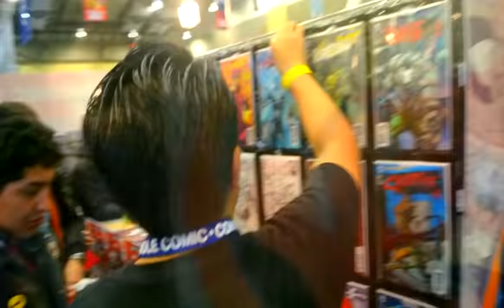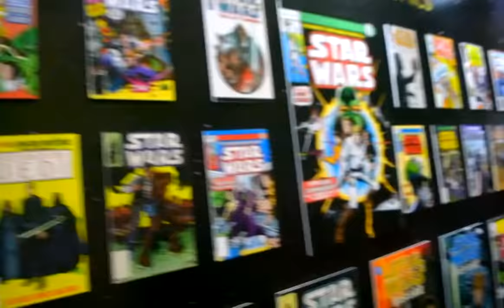La Mole Comic con Concurso Cosplay Hermosas Nana kuronova y leana vamp mexico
Revive La Mole cómic con 2015 , Con las diferentes actividades realizadas y el concurso cosplay , firma de cómics y el resumen de este gran evento.

Conoce y explora Aventura Salvaje TV